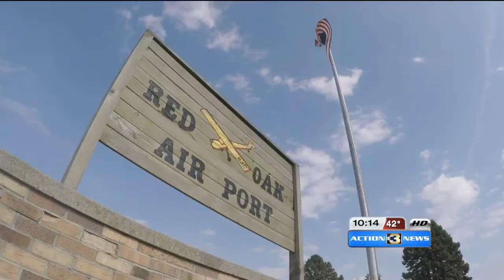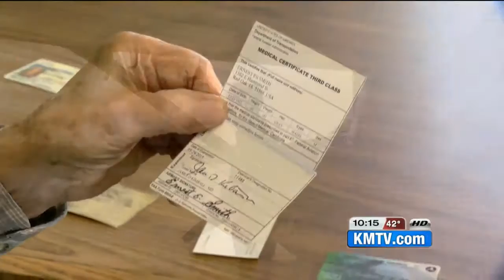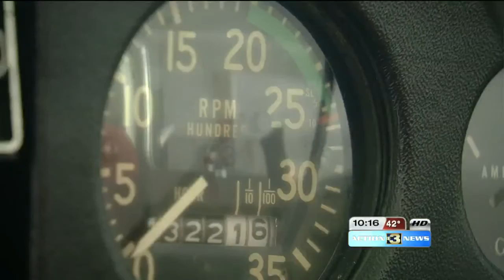World's Oldest Pilot turns 99-years-old next month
Smith got his pilot's license in his 20’s.  The original hangs on the wall at the Red Oak Airport.  He flew for decades, but in his 80’s Smith’s wife urged him to stop flying.  He was grounded for some time.